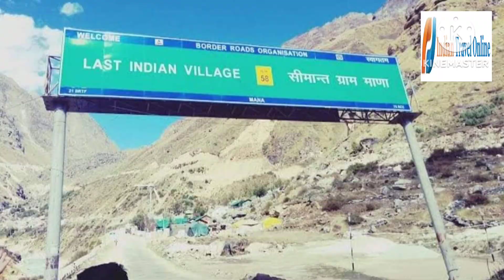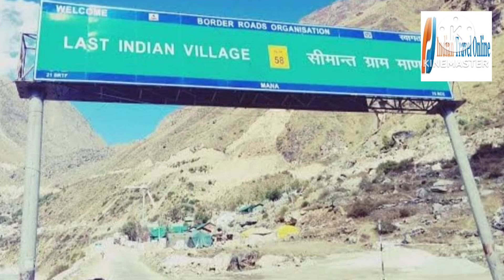Chardham Yatra 2023: Pilgrims Cross 50 lakh Mark for First Time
Chardham Yatra 2023: इस साल गंगोत्री व यमुनोत्री में तीर्थ यात्रियों का नया रिकार्ड

Char Dham Yatra starts on 22nd April 2023, and the tentative closing date of the yatra is 21st November 2023
Char Dham Yatra 2023, With Over 50 Lakh Devotees, All Previous Records Broken This Year
Char Dham: kedarnath badrinath gangotri And yamunotri

Kewords
chardham
chardham yatra
chardham yatra videos
char dham yatra packagechar dham yatra in hindi
uttarakhand char dham yatra
chardham yatra in telugu
chardham yatra guide
yamunotri yatra
yamunotri dham yatra
Yamunotri
gangotri yatra
gangotri temple
gangotri dham
Gangotri
kedarnath vlog
kedarnath yatra
kedarnath temple
Kedarnath
badrinath yatra
badrinath dham